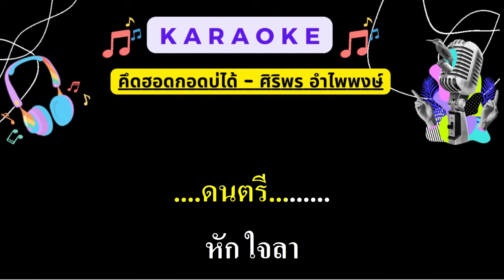คึดฮอดกอดบ่ได้ - ศิริพร อำไพพงษ์ ( EMK MIDI KARAOKE)